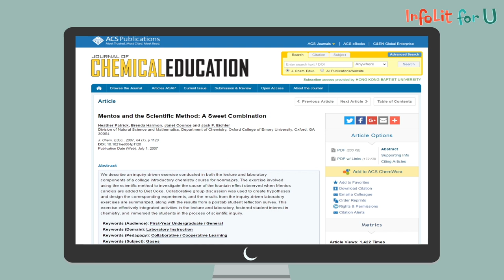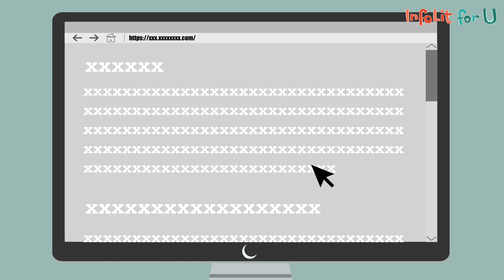InfoLit in Science - Module 2 (Animation 2)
Content Provider: Hong Kong Baptist University

Executive Producer: Dr Johnny Yuen (The Hong Kong Polytechnic University Library)
Associate Producer: Ms Carol Ma (The Hong Kong Polytechnic University Library)
Production Manager: Mr Patrick Cheong (The Hong Kong Polytechnic University-EDC)

Production Unit: Seabright Animation Production House Ltd.
Animation Director: Mr Tony Fok
Storyboard Artist: Mr Chris Chan (HKBU)

Audio Production Unit: Cresendo Media Service Ltd.
Audio Engineers: Mr Mayo Wong
Audio Engineers: Mr Oakey Lo
Audio Engineers: Mr William Yeung

Narrator: Mr Patrick Cheong
Narrator: Mr Alvin Wong
Narrator: Ms Christina Ng
Narrator: Mr Jacob Cheung
Narrator: Ms Sally Ho